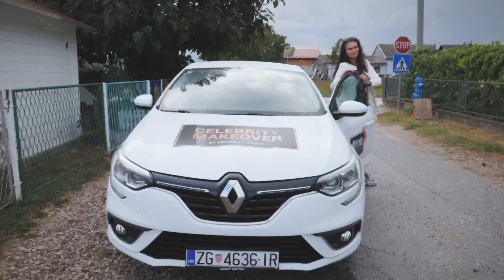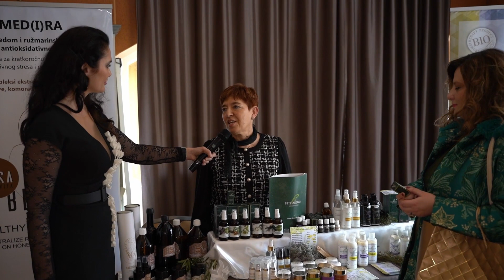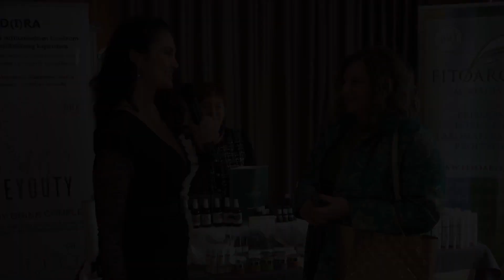Celebrity Makeover by Abeceda ljepote -SVIJET BILJAKA -7.Festival estetike - Helena Kalinić - S02E20